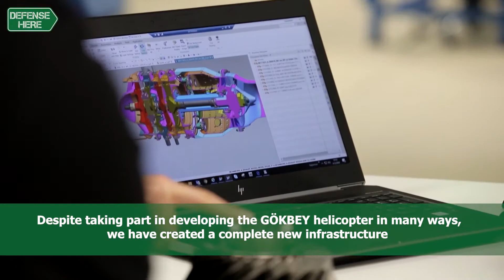TEI’s general manager introduces Turkey’s 1st jet engine 'TEI-ts1400'